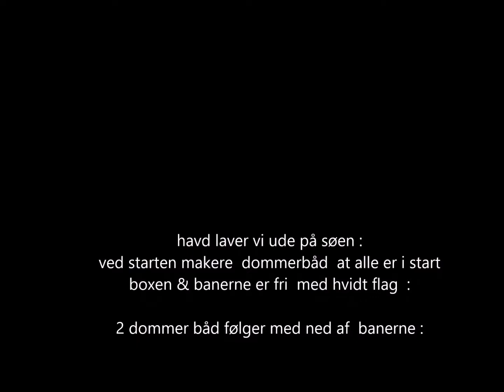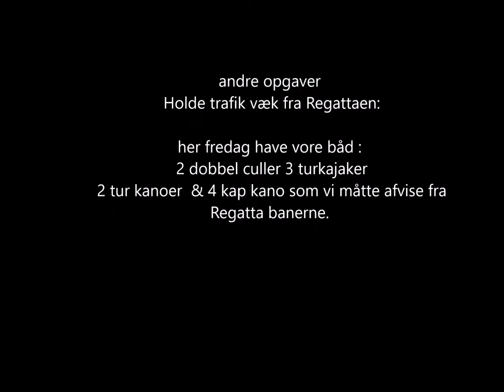På arbejde Bagsværd regatten 2017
vi er  med en  dommerbåden på vandet : til 1ste start på  Bagsværd regattaen 2017 : og lidt om hvad de  laver i motorbåden